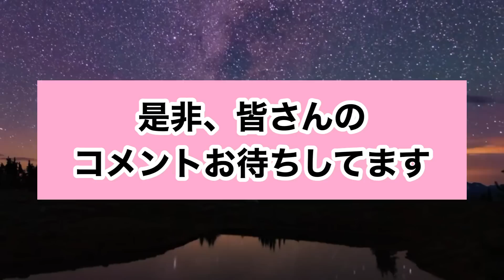ジャニーズがチビはもう古い！！！ジャニーズグループ別身長まとめPart2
ジャニーズ平均身長について
お話させていただきました！

ジャニーズ平均身長まとめPart１